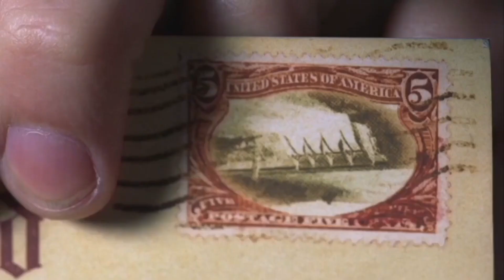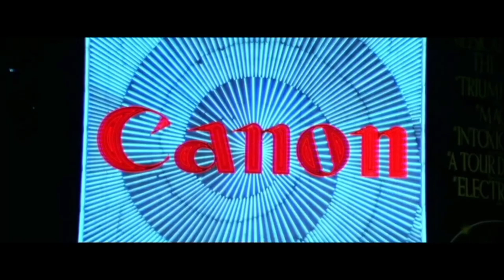Defeats of My Favorite Movie Villains Part IV (Re-Upload)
I regret having uploaded this video because copyright blocked it because of the anti-nightcore cover song of Antigravity by Starset since it was in bad condition. Enjoy the video

"It was Ramona's Idea, She couldn't have kids of her own and when her sister died, she said it was a sing from God that Randy couldn't take care of june without her mother, She made me do it. I didn't want to. She made me" - Ernest Scheller
"AH, NOT A MOUSE? A DOG. DOG MUST DIE!" - Cat
"Yes, the Eerie Stamp. The most valuable misprint in the entire world. And it would've been all mine, if it weren't for you meddling kids and your dog!"- Principal Deedle/The Dark Specter
"I don't think you're crazy enough. We could change the world." - Mia Sutton
"I swear I will take revenge Sanjay Kumar" - Brogan
"Hello there! It's me - again! Well, what can I say? I'm about to crash another party." - The Party Crasher
"I couldn't leave these kids on the highway. That's why I'm leaving you, YOU ANIMAL!" - Big Al
"Tonight, we get to be our own gods." - William "Billy" Lee
"Kneel before me. I said... KNEEL! Is this not simpler? Is this not your natural state? It's the unspoken truth of humanity that you crave subjugation. The bright lure of freedom diminishes your life's joy in a mad scramble for power. For identity. You were made to be ruled. In the end, you will always kneel." - Loki Laufeyson
"No! No! Revenge was in my grasp, and I would've gotten away with it, if it weren't for you meddling kids, and your rotten dog! Oh, no! NO!!!" - Wanda Grubwort

Song: Dead Flowers by Demon Hunter (Anti-Nightcore by BlueSpider74)